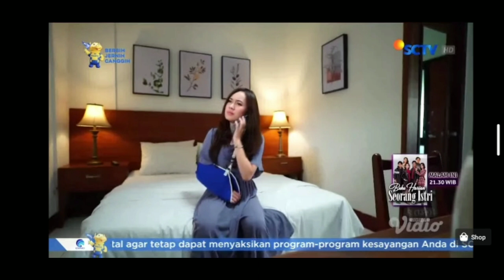LOVE STORY THE SERIES HARI INI 3 JANUARI 2021// FULL EPISODE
LOVE STORY THE SERIES SORE INI || TRAILER SENIN 3 JANUARI 2021_ FULL EPISODE